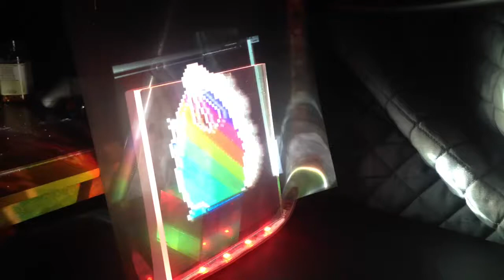Furby rear projection film demo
Acer projector on edge lit acrylic (acrylite endlighten) using translucent rear projection film